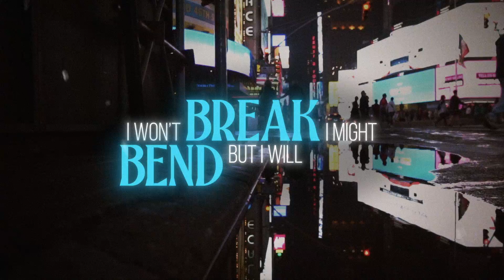Skydiggers "One Song At A Time" Lyric Video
"One Song At A Time" is from Skydigger's new EP Bide Your Time released on Latent Recordings.

Bide Your Time features a stellar collection of six new songs, including the album single "One Song at a Time," a heartfelt tribute to their dear friend Dallas Good of The Sadies. “These songs carry a common mood that is somewhere between wistful and contemplative,” Andy Maize explains. “The architecture of these stories allowed us to draw on our musical influences and immerse our listeners into each song’s time and place.”

Lyrics
The death of a friend
Has left me heartbroken and sad
I won't break I might bend
But I will see this through to the end

They're going to pluck my feathers
A handful at a time
A little here, a little there
Til there are no more mountains to climb

Every precious moment
On every stage we could find
The smell of piss and disappointment
Comes one song at a time

In the clubs and in the bars
No land in sight
Here we are plummeting to stardom
One show at a time

Every precious moment
It's just, one song at a time

Every precious moment
On every stage that we've climbed
It's always, one song at a time
It's something we can't leave behind